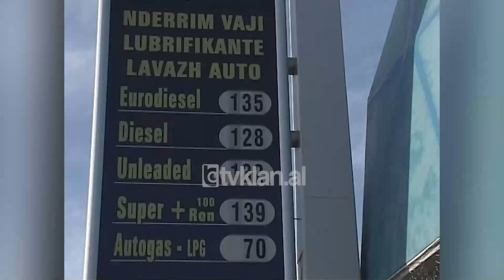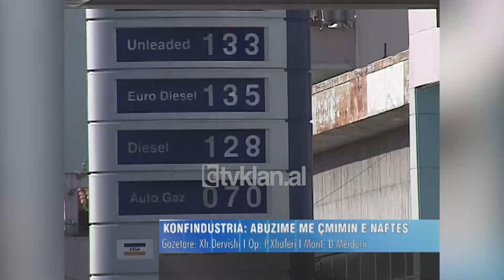Konfindustria dhe Berisha reagojnë për abuzimet me çmimin e karburanteve - (23 Nëntor 2008)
Konfindustria reagon edhe njëherë shqetësim për çmimin e karburanteve. Tregu shqiptar ka reflektuar këto dite uljet e forta të çmimit të arit te zi në botë, por për kreun e këtij organizmi ulja është minimale, thuajse e papërfillshme. Në tregjet ndërkombëtare karburantet kanë pësuar një rënie prej 300 %, ndërsa në Shqipëri vetëm 35 %. Administratori i Përgjithshëm Gjergj Buxhuku thotë se për ndryshimin e situatës nevojitet ndërhyrja e institucioneve.

Gjergj Buxhuku: “Çmimi më i lartë, cilësia më e keqe dhe abuzimi me shitjen janë të tre element kostoje shtesë që i shtohen kostos së përgjithshme të të gjitha produkteve dhe shërbimeve që prodhohen nga industritë shqiptare dhe që rëndojnë drejtpërdrejt edhe konsumatorin shqiptar, individin shqiptar dhe njëkohësisht ulin dhe efektivitetin tërësor të ekonomisë shqiptare. Aq më shumë gjendja do të jetë e rëndë në qoftë se nuk merren masa urgjente nga institucione përgjegjëse, të cilat janë institucione që paguhen me parat e taksapaguesve shqiptar, pra me taksat e publikut shqiptar dhe nuk mbrojnë interesat publike. Fakt është që me ardhjen e dimrit kosto të tilla duhet të eliminohen sa më shpejt në mënyrë që të mos kemi rëndim të situatës në përgjithësi.”

Por krahas mungesës së pasqyrimit real të ndryshimeve në tregjet e huaja, Buxhuku sheh shqetësim edhe cilësinë apo volumin e karburantit që tregtohet në vendin tonë.

Gjergj Buxhuku: “Përveç çmimit të karburanteve që tregtohet te ne i cili i takon një tregu jo elastik dhe nuk pasqyron uljen drastike të çmimit që është bërë në tregjet ndërkombëtare. Njëkohësisht kemi dhe 2 elementë të tjerë shumë negativ që janë cilësia mjaft e keqe e karburanteve që tregtohen në vendin tonë krahaimisht me vendet e tjera dhe së dyti me abuzimin që bëhet nga rrjeti distributor me volumin e shitjes.”

Me shqetësim për çmimin e karburanteve foli në mesjavë në emisionin opinion edhe kryeministri Berisha.

Sali Berisha: “Kodi moral i funksionimit të tregut është në përpunime sipër, Shqipëria është një nga më të paktat vende në botë që në prag të Vitit të Ri dhe në Krishtlindje në vend që të ulin çmimet gjejnë zemër dhe i rrisin ato. Mekanizmat duhet ët ndërhyjnë, në rastin konkret autoriteti i Konkurrecës ka në vëzhgim të plotë dhe do të dalë me vendimet e tij si kartelin e naftës, i cili jam i sigurt që po bën një studim shuam serioz të këtij fenomeni dhe do bëjë reagimin e duhur, ka njoftuar, ka informuar dhe do bëjë reagimin e duhur.”

Por megjithatë, qeveria nuk ka ndërhyre ende për ta stabilizuar tregun e karburanteve me çmime adeguate. Ndërsa abuzimet vazhdojnë të rendojnë çdo dite në mënyrë direkte në xhepat e konsumatorit./tvklan.al